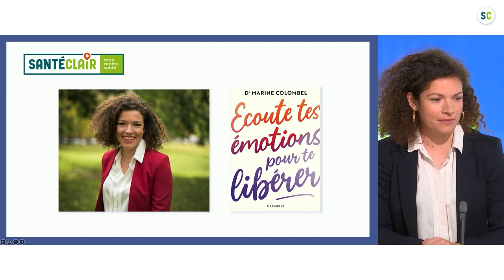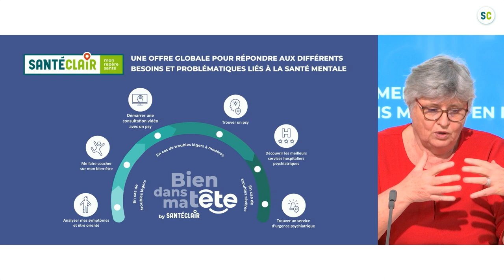Partie 2 - Bien dans ma tête : Français, salariés et entreprises face au tabou de la santé mentale !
Que ce soit dans notre vie privée ou au travail, de nombreux changements profonds (pandémie, télétravail, rapport à l’autre..) ont pu bousculer ou fragiliser notre équilibre mental. Et pourtant, nous n’osons pas toujours en parler, par peur de montrer nos faiblesses ou notre vulnérabilité.

À l’heure où la santé mentale des Français se retrouve également au cœur des problématiques de QVTS en entreprise, les acteurs de la santé se mobilisent face à un tabou tenace pour faciliter l’accès aux soins et sensibiliser le monde du travail.

Santéclair organise une web TV exclusive en 2 parties sur le thème: « Bien dans ma tête : Français, salariés et entreprises face au tabou de le santé mentale ! » organise une web TV exclusive en 2 parties sur le thème: « Bien dans ma tête : Français, salariés et entreprises face au tabou de le santé mentale ! »

Cette seconde partie de l'émission évoque les solutions à mettre en place pour accompagner les salariés face à des problèmes de santé mentale.

Plusieurs invités accompagnent Marianne BINST, Directrice Générale de SANTÉCLAIR. Ils partagent le plateau et apportent leur expertise, leur vision, et les solutions qu’ils ont mis en place :

– Marine COLOMBEL, Psychiatre, praticien hospitalier à l’eps Barthélémy durand (Essonne), nous expliquera les enjeux de santé publique liés à la santé mentale.

– Stéphane LECOCQ Directeur Général de La MGP – la mutuelle des forces de sécurité, nous parlera des mesures prises par la mutuelle pour prévenir les risques psychosociaux parmi les forces de sécurité, une catégorie professionnelle particulièrement exposée.

– Mathias HILDEBRAND, Directeur de Clientèle, VERLINGUE, nous expliquera comment la prévention de la santé mentale fait désormais partie intégrante de l’accompagnement qui est proposé aux entreprises.

– Florence NONY, DRH du Groupe VIDELIO, précisera les mesures concrètes mises en place pour aider les salariés dans une démarche de QVTS.